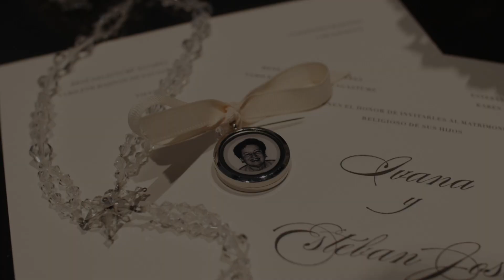Ivana + Esteban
Created by Midas Weddings